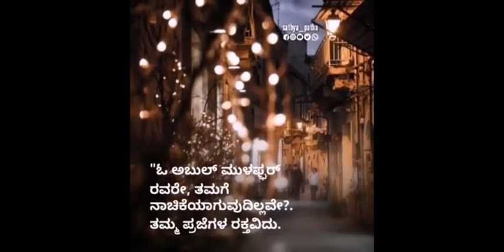ನಾಣ್ಯದ ಚೀಲದಿಂದ ರಕ್ತ! | Islamic Kannada Videos | Sathya Patha